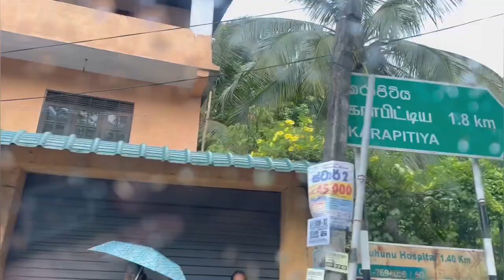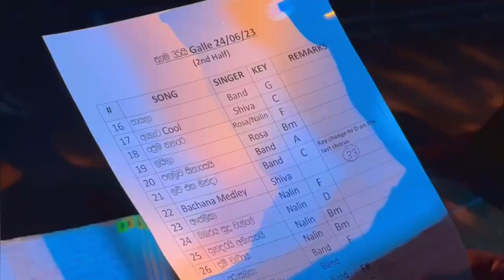අපි ගාලු ගියා!🤩 MARIANS IN GALLE! sound check, marians vlogs, backstage fun